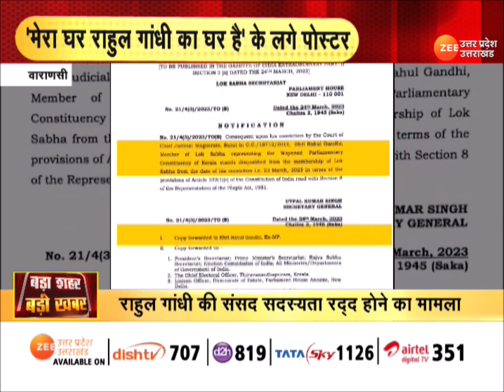Rahul को घर खाली करने का नोटिस, कांग्रेसियों में आक्रोश 'मेरा घर राहुल गांधी का घर है' के लगे पोस्टर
Varanasi: राहुल को घर खाली करने का नोटिस, कांग्रेसियों में आक्रोश 'मेरा घर राहुल गांधी का घर है' के लगे पोस्टर,कांग्रेस प्रांतीय अध्यक्ष अजय राय ने लगाए पोस्टर